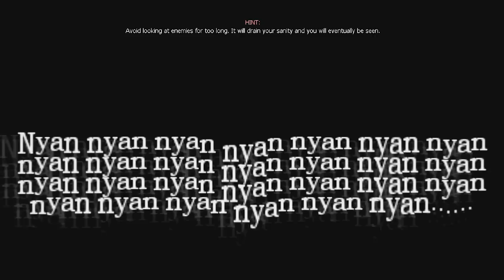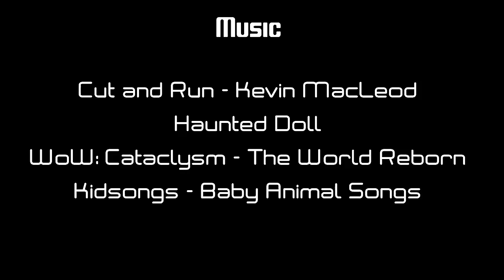Best of TheRadBrad Montage 1